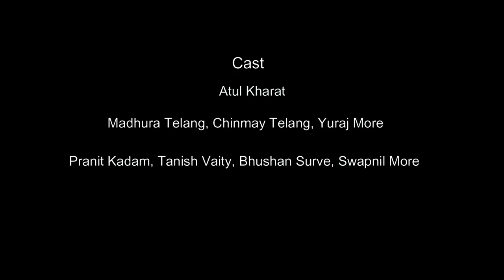Bharat Bhagyavidhata Short Film Directed By Yogesh Ghadge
“Bharat-Bhagyavidhata” is short film Directed & Produced By-Yogesh Ghadge
Script Written By- Pratiksha Kedare
Cast:-
Atul Kharat
Madhura Telang, Chinmay Telang, Yuraj More
Pranit Kadam, Tanish Vaity, Bhushan Surve, Swapnil More
Shri Krushna Kanekar, Hemant Waigankar, Milind Telang, Shubhash More